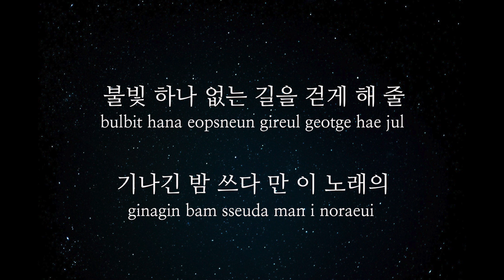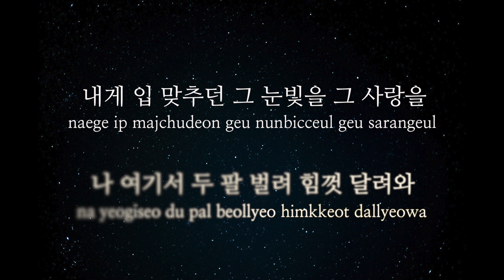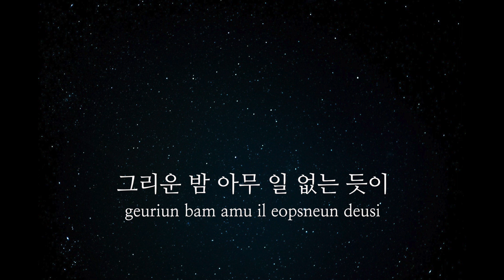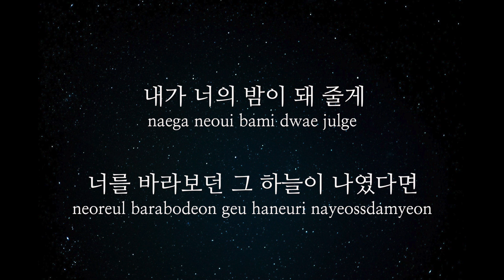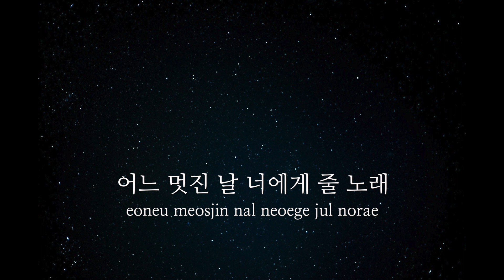박효신 - 별시 (여Key/-1Key)(Key : E)(Acoustic MR)(Acoustic Inst)(Piano MR)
박효신 별시
Acoustic Piano Ver. MR 입니다.